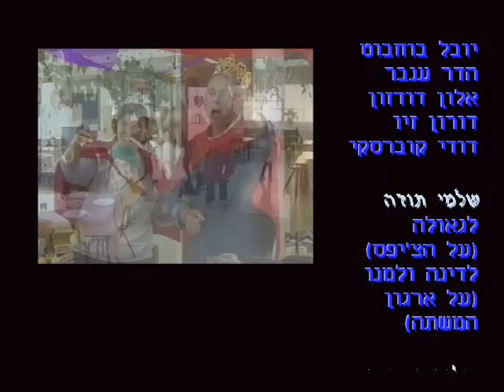זוגון א-ב Purim 2002 - Mashabei Sade - צילום ועריכה סוניה פלג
Purim 2002 - Mashabei Sade